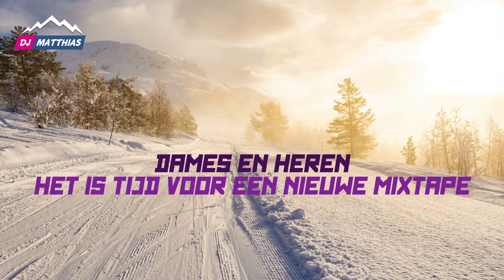Winter Paleis #09 - Apres Ski Mix 2022 (by Apres Ski DJ Matthias)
Met heel veel nieuwe muziek is hier de nieuwe Winter Paleis #09! Van nederlandstalig tot hardstyle en van oldies tot de hits van nu. Schakel in op deze heerlijke feestmix en laat weten wat je ervan vindt!

Super bedankt voor het kijken! Delen wordt gewaardeerd! :)